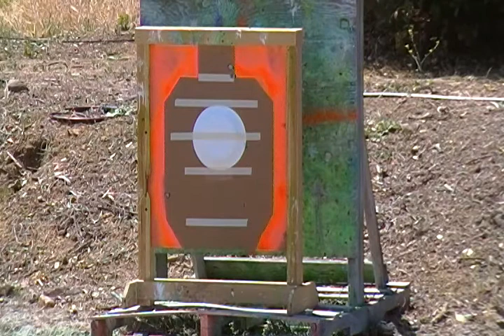CCM SR1 Sniper Rifle shooting First Strike Paintball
This is the CCM SR1 Boltaction Rifle shooting Tiberius First Strike paintball.
We are shooting at 70 yards or 210 feet.
We are shooting modified iron sights. The sight picture is the top of the target